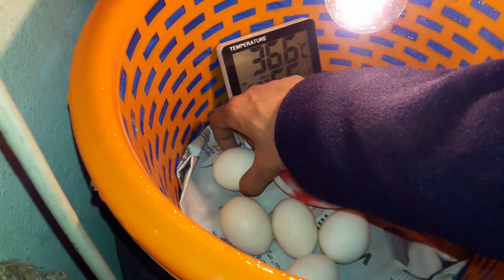Day-2 Night Rotating Eggs | Chicken Incubator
Showing Daily Routine Part of Incubator Procedure Rotating Eggs on Day-2 Night. Hopefully You Like This Video

We Will Going to Share you All 21 Days Updates Like Daily Rotation,Daily Egg Candling,Chick/Embroyo Development and Egg Incubator Result after 21 Days,So Stay With us For Latest Updates

1.Must Maintain Temperature Between 37°C - 39°C & Humidity 45% - 60% For Best Results
2.Rotate The Eggs Daily 3 Times Till 18th Day
3.Use Fresh Fertile Eggs (2-10 Days Old Eggs)
4.Chicken Eggs Takes 21 Days to Hatch...Some Times Hatches Between 19th to 24th Day

Here We will Show you How to Make Incubator at Home With Cheap and Waste Materials.If You're Looking for a Easy and Affordable way to hatch your Chicken Eggs. Then You Are at Correct Place,In this Channel We Will Show Simple and Easy way to Make Homemade Incubators With Cardboard Box,Plastic Box etc and costs just a few dollars to set up. After watching Our videos, you'll be able to hatch your eggs successfully in no time!. Our Homemade Egg Incubators Useful For Hatching Chicken Eggs,Duck Eggs,Pigeon Eggs,Quail Eggs,Peacock Eggs,Budgies Eggs-Lovebirds Eggs-Cockatiel bird Eggs,Finches Eggs,Geese Eggs and Small Bird's Eggs. Hopefully You Like Our Videos